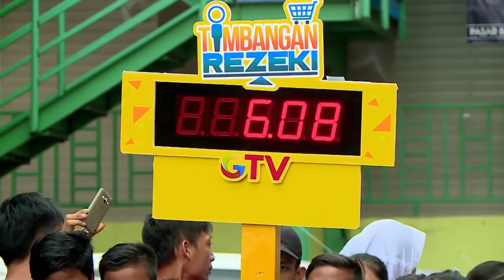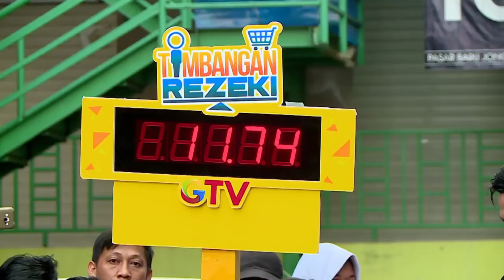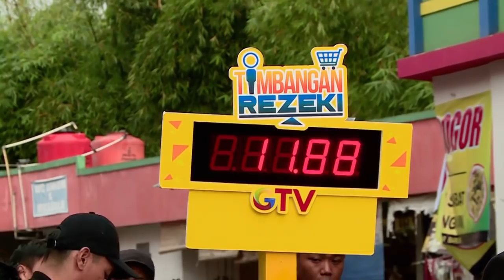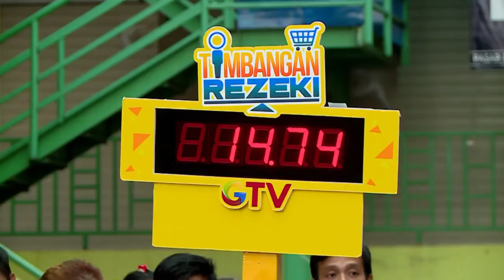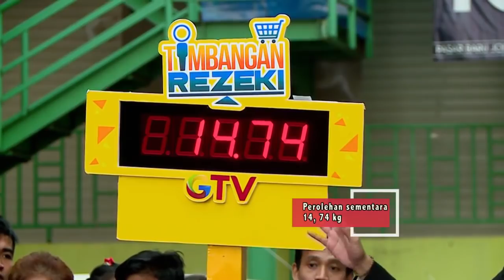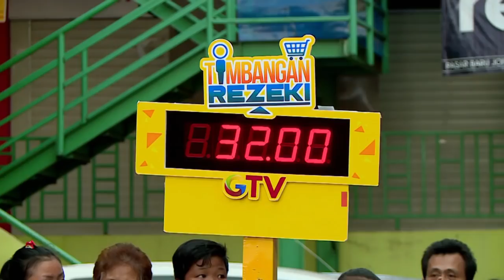IBu Enti Pingsan! Ini Dia Yang Terjadi Saat Penimbangan Berat Barangngan Rezeki. 17 (4/4)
Setiap Senin - Kamis, 20.45 WIB

Rezeki Sebanyak Berat Badanmu!

Meski bagi sebagian orang berat badan adalah masalah, di “Timbangan Rezeki” berat badan kamu bisa membawa berkah dan rezeki! Membantu mewujudkan mimpimu sesuai berat badan, inilah reality show terbaru GTV “Timbangan Rezeki”!